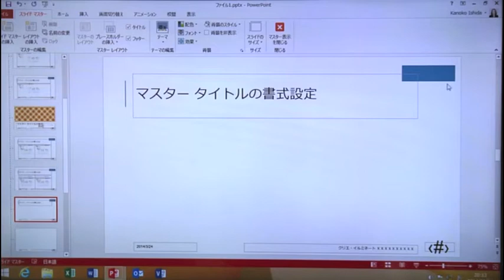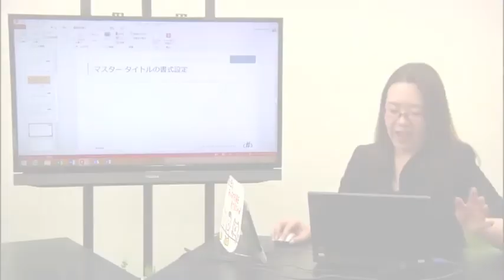PowerPointの資料作成が早くなる使い方｜会社のロゴを全てのスライドに入れる方法【schoo（スクー）】